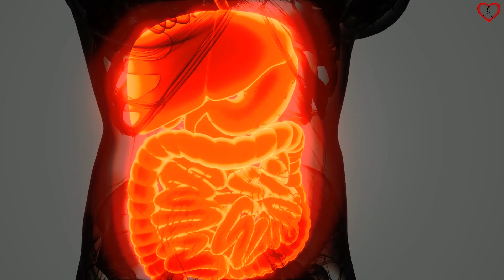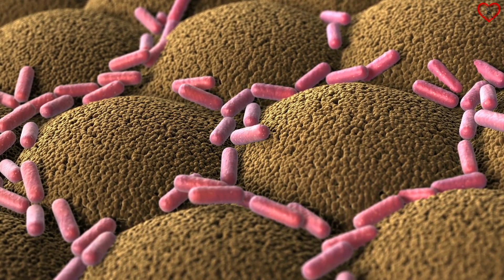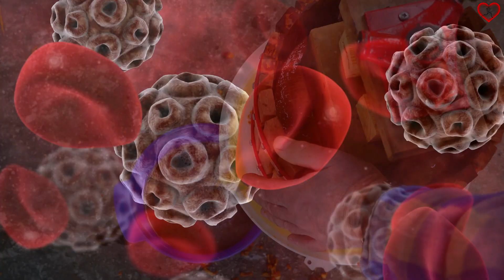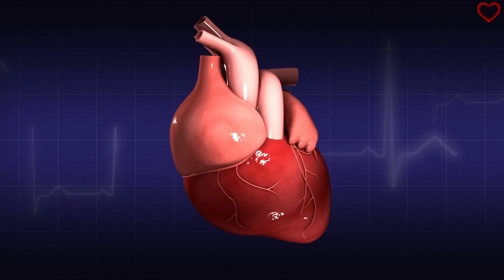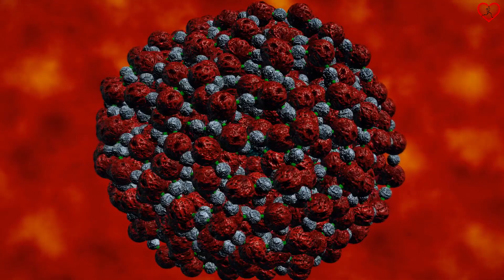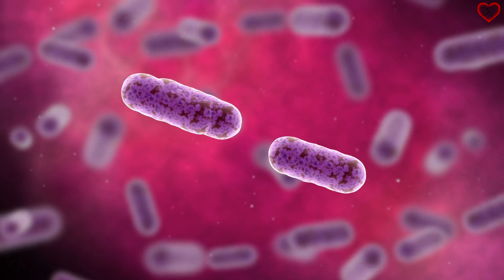Bebe Vinagre De SIDRA DE MANZANA Y Hará Estas 10 cosas en TU CUERPO